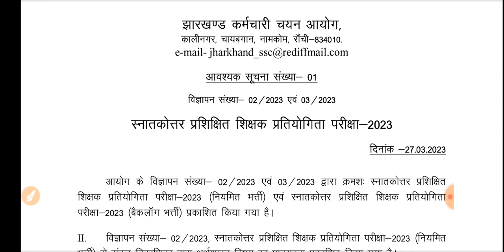jssc pgt शिक्षक भर्ती में सिलेबस में बड़ा बदलाव हुआ